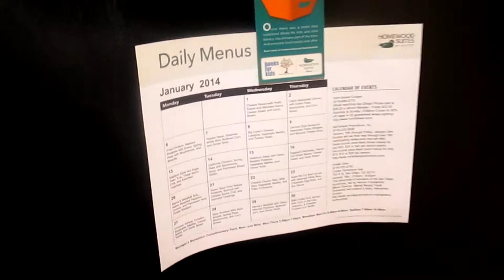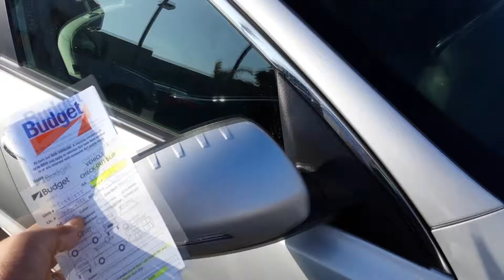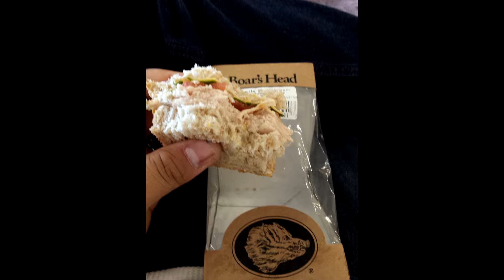Jan 2014 San Diego/Carlsbad Cali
Track used from TookAShot Ft Young Chris - Phoenix 808's & High Heels mixtape.

Video for personal reference. Not a monetized video.